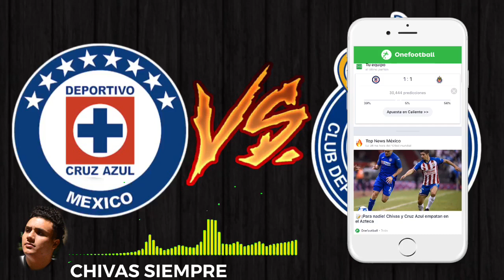CRUZ AZUL VS CHIVAS 1-1 SALVAMOS EL EMPATE EN EL AZTECA J8 APERTURA 2019 LIGA MEXICANA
ONEFOOTBALL